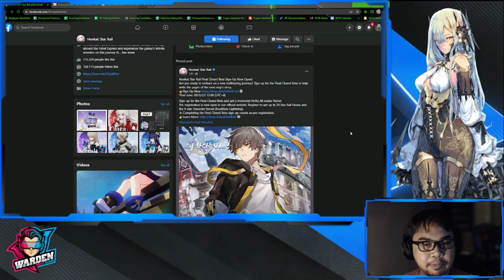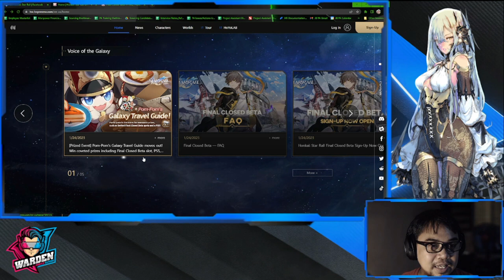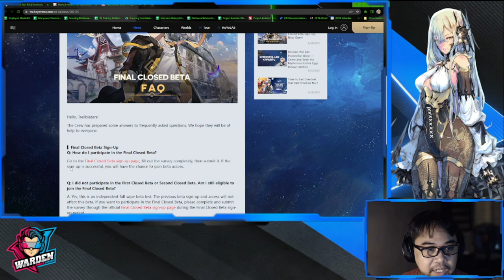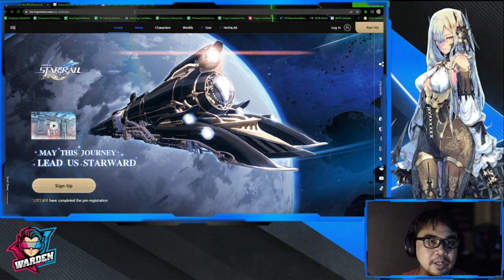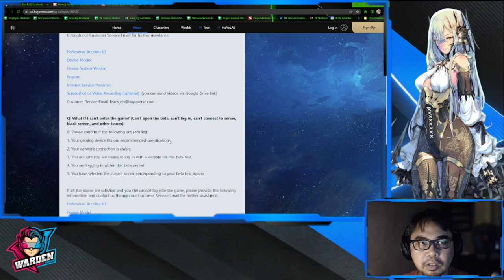[Honkai: Star Rail] Final Closed Beta | How to Sign-up | Projected Release Date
Episode 824: [Honkai: Star Rail] Final Closed Beta | How to Sign-up | Projected Release Date